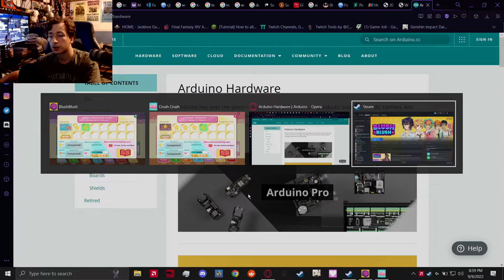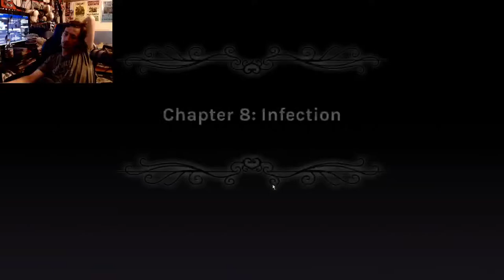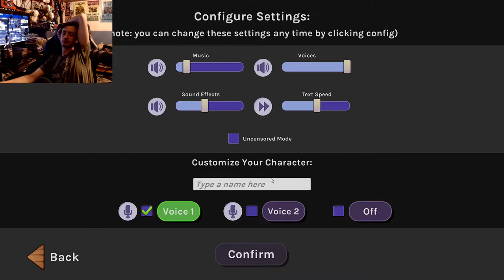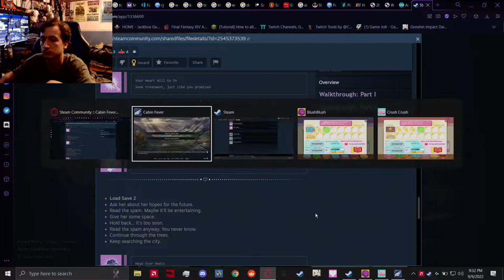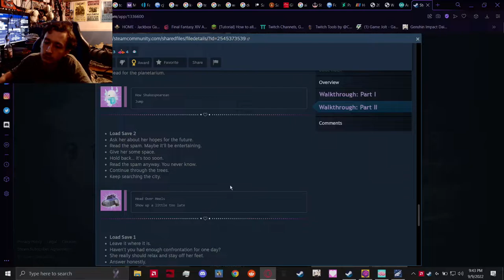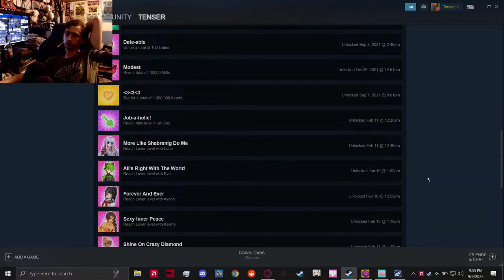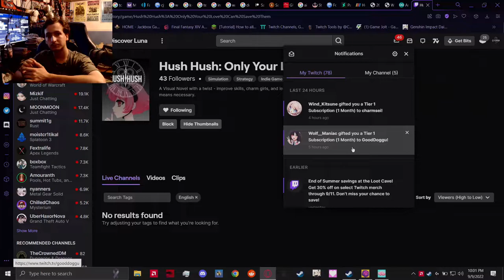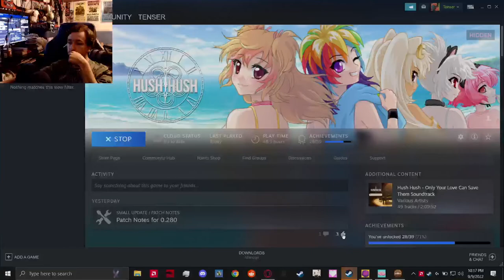Cabin Fever and Hush Hush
Follow on Twitter @CJTheAFKGM
Feel free to make you own edits of theses stream VoDs for either humor/memes, or a "recap video", I will not copystrike you, you can send the link on the Reddit, or in the comments down below. I would like an editor for the future if things for the channel go well.
Note: Any/all mutes that are in the original VoD are because of the YouTube Copy Claim system in order to avoid a copy strike on the channel, and I cannot provide the original VoD as I will do what I can to avoid any/all copystrikes for the channel.